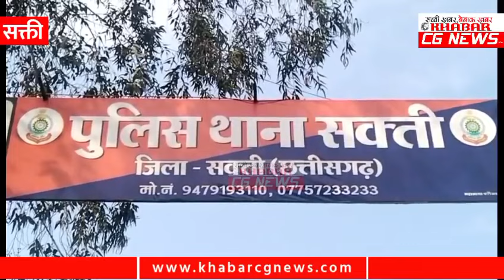Attack Death : हमले से घायल हुए युवक की इलाज के दौरान हुई मौत, अब दर्ज होगी धारा 302